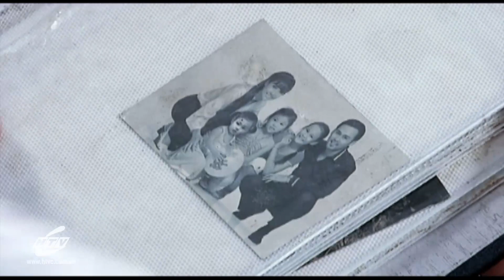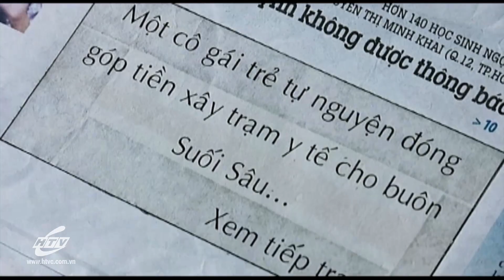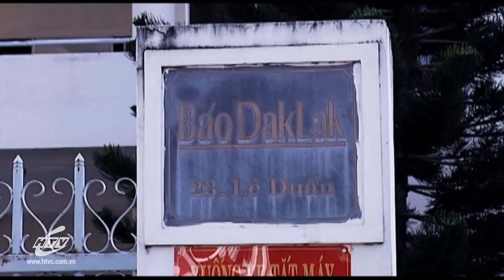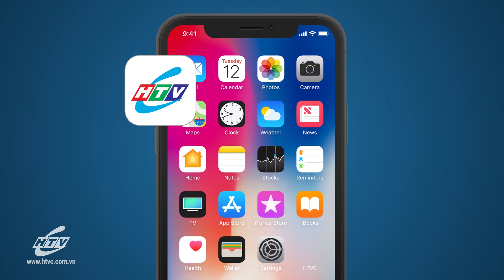Ba Mối Tình - Tập 33 | HTV Phim Tình Cảm Việt Nam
Xem Tivi trực tuyến tại HPLUS (HTVC):
✅ Web / Wap mobile :
► Smart TV /STB : Tải HTVC for Android TV